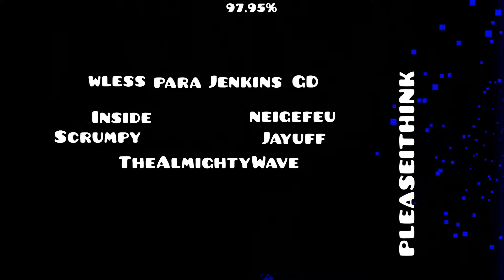Your GF will be HAPPY demon 100%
if you have not a GF find one bruh